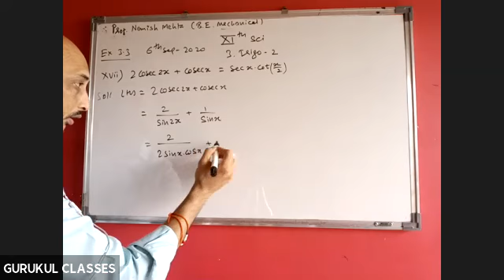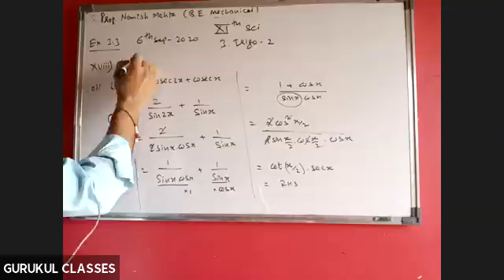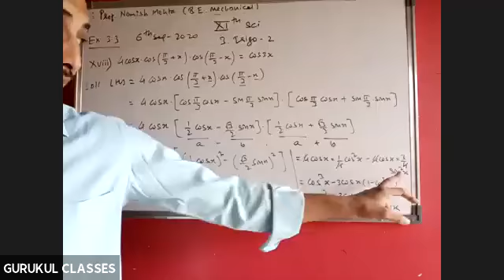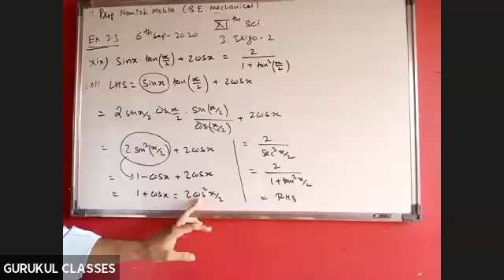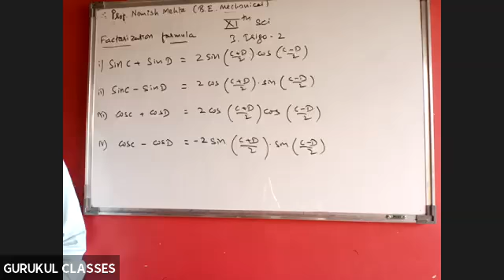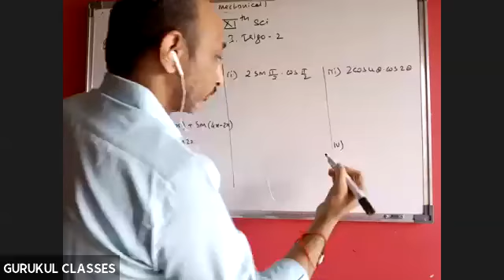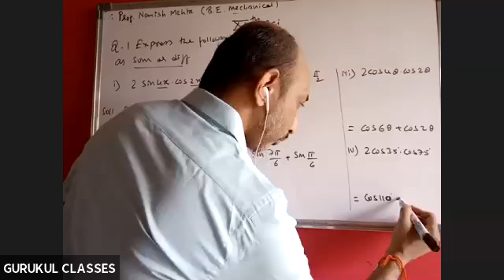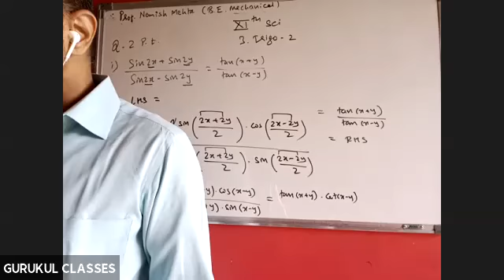XI-20-21| SCI| TRIGO 2| EX 3.3|NM | 6TH SEPT